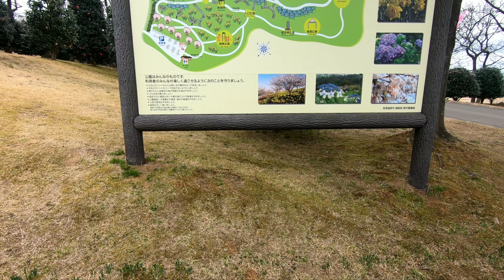Exploring the Unknown Park in Nasushiobara(PART 1)